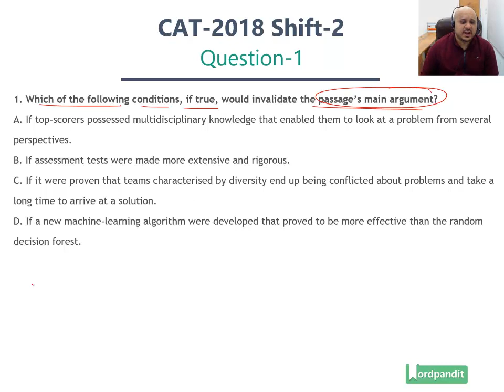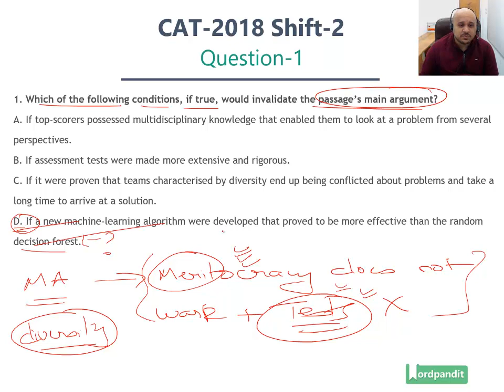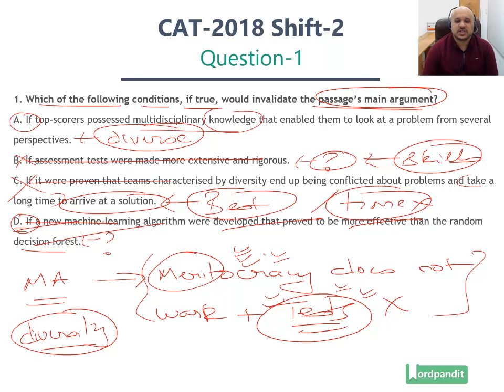CAT-2018 Slot-2 VA-RC Question 1 | CAT 2018 Paper Solution | CAT Verbal Ability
Question is based on the Passage:
The complexity of modern problems often precludes any one person from fully understanding them. Factors contributing to rising obesity levels, for example, include transportation systems and infrastructure, media, convenience foods, changing social norms, human biology and psychological factors. The multidimensional or layered character of complex problems also undermines the principle of meritocracy: the idea that the ‘best person’ should be hired. There is no best person. When putting together an oncological research team, a biotech company such as Gilead or Genentech would not construct a multiple-choice test and hire the top scorers, or hire people whose resumes score highest according to some performance criteria. Instead, they would seek diversity. They would build a team of people who bring diverse knowledge bases, tools and analytic skills.

Believers in a meritocracy might grant that teams ought to be diverse but then argue that meritocratic principles should apply within each category. Thus the team should consist of the ‘best’ mathematicians, the ‘best’ oncologists, and the ‘best’ biostatisticians from within the pool. That position suffers from a similar flaw. Even with a knowledge domain, no test or criteria applied to individuals will produce the best team. Each of these domains possesses such depth and breadth, that no test can exist. Consider the field of neuroscience. Upwards of 50,000 papers were published last year covering various techniques, domains of enquiry and levels of analysis, ranging from molecules and synapses up through networks of neurons. Given that complexity, any attempt to rank a collection of neuroscientists from best to worst, as if they were competitors in the 50-metre butterfly, must fail. What could be true is that given a specific task and the composition of a particular team, one scientist would be more likely to contribute than another. Optimal hiring depends on context. Optimal teams will be diverse.

Evidence for this claim can be seen in the way that papers and patents that combine diverse ideas tend to rank as high-impact. It can also be found in the structure of the so-called random decision forest, a state-of-the-art machine-learning algorithm. Random forests consist of ensembles of decision trees. If classifying pictures, each tree makes a vote: is that a picture of a fox or a dog? A weighted majority rules. Random forests can serve many ends. They can identify bank fraud and diseases, recommend ceiling fans and predict online dating behavior. When building a forest, you do not select the best trees as they tend to make similar classifications. You want diversity.

Programmers achieve that diversity by training each tree on different data, a technique known as bagging. They also boost the forest ‘cognitively’ by training trees on the hardest cases – those that the current forest gets wrong. This ensures even more diversity and accurate forests.

Yet the fallacy of meritocracy persists. Corporations, non-profits, governments, universities and even preschools test, score and hire the ‘best’. This all but guarantees not creating the best team. Ranking people by common criteria produces homogeneity. That’s not likely to lead to breakthroughs.

Q. 1: Which of the following conditions, if true, would invalidate the passage’s main argument?
A. If top-scorers possessed multidisciplinary knowledge that enabled them to look at a problem from several perspectives.
B. If assessment tests were made more extensive and rigorous.
C. If it were proven that teams characterised by diversity end up being conflicted about problems and take a long time to arrive at a solution.
D. If a new machine-learning algorithm were developed that proved to be more effective than the random decision forest.

This video series is all about CAT 2018 paper solutions and helping you deal with CAT Reading Comprehensions. Through these video solutions for actual questions, we help you refine your preparation.

Happy learning! :)

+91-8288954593